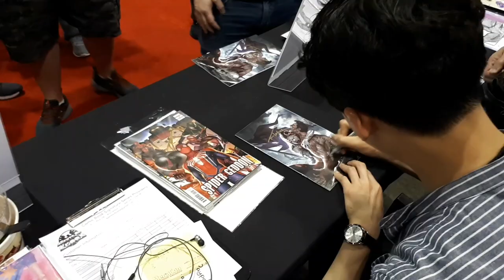[VLOG] My signing time at Orlando Megacon (브이로그. InHyuk Lee 이인혁)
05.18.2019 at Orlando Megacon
I am signing today, too!!
And I'm so sorry. Thankfully, I have a lof of original art orders. So I could not sign it outside of the scheduled time. Nevertheless, I have already signed hundreds of chapters..
I'm so honored that so many people like my artwork. Anyway, I will start signing tomorrow at 2 o'clock. See you again tomorrow at Megacon! :)